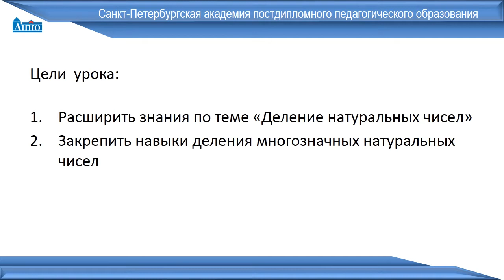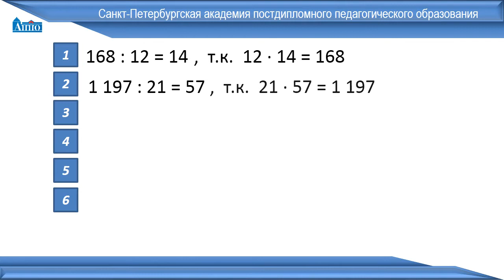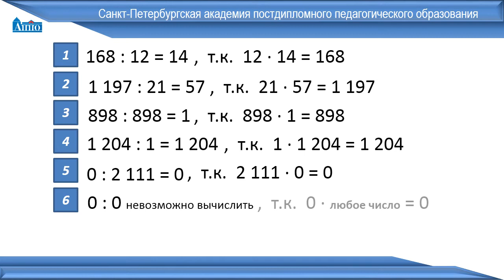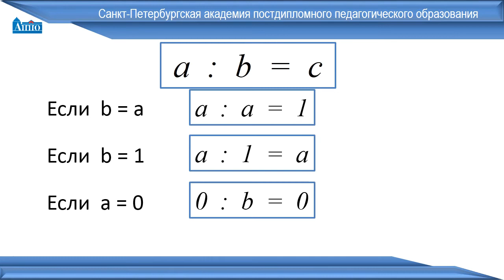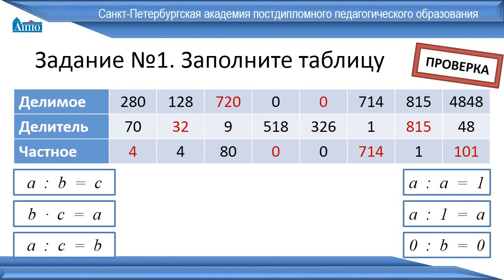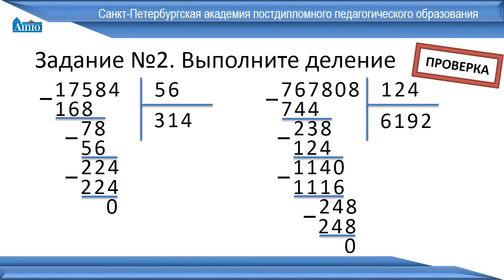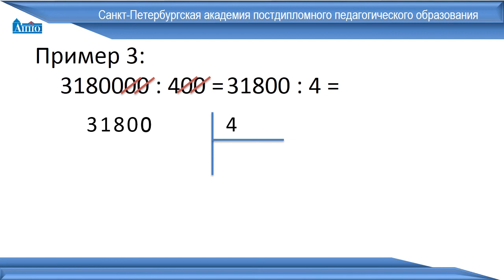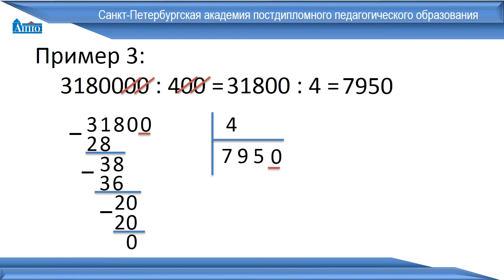5 Математика Деление